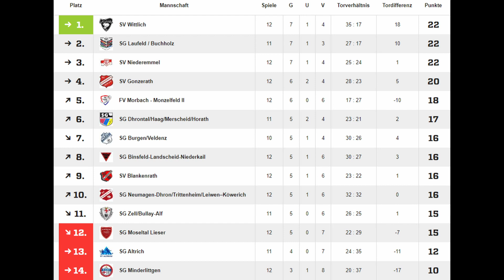SV Gonzerath - SV Niederemmel 2:1 (12. Spieltag, A-Klasse 22/23)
Saison 22/23
A-Klasse Mosel
12. Spieltag
SV Gonzerath - SV Niederemmel 2:1
Tore: David Roth, Alexander Klunk, Mario Görgen